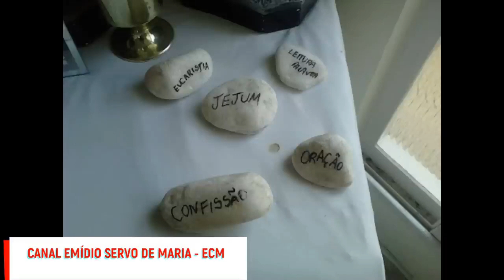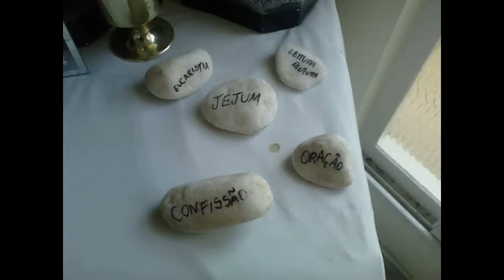VENHO PELA ÚLTIMA VEZ DIZ NOSSA SENHORA EM MEDJUGORJE FIM DOS TEMPOS E OS SEGREDOS